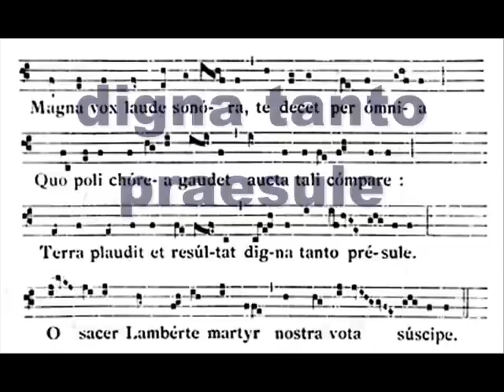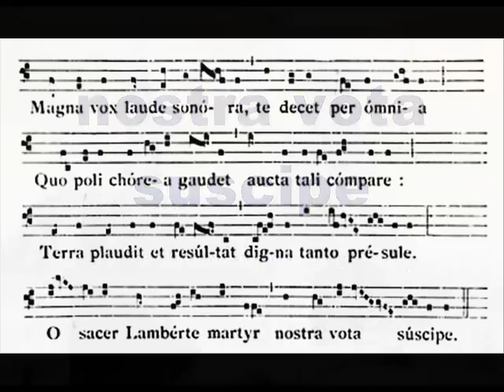Magna Vox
Hymne "national" de la Principauté de Liège jusqu'en 1789, composé par l'évêque Etienne au 10e siècle et interprété par la chorale Saint-Lambert de Verviers.